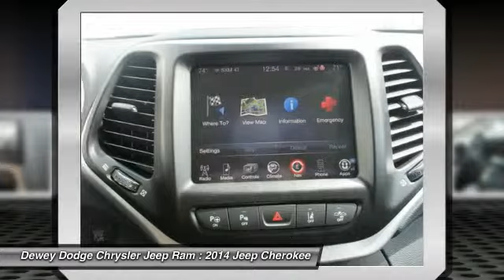2014 Jeep Cherokee Ankeny IA D14834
Luxury Group (Exterior Mirrors w/Memory, High-Intensity Discharge Headlamps, Power Liftgate, and Ventilated Front Seats), Technology Group (Blind Spot & Cross Path Detection and Rain Sensitive Windshield Wipers), 8.4 Touch Screen Display, GPS Navigation, Quick Order Package 24G, and Wireless Charging Pad. How would you like driving home in this outstanding 2014 Jeep Cherokee at a price like this? This fantastic Cherokee is the SUV with everything you'd expect from Jeep, and THEN some.